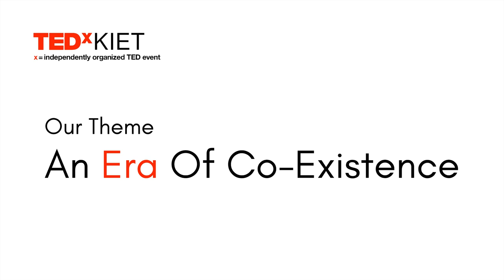Bearer of the miniature art legacy | Suvigya Sharma | TEDxKIET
Suvigya Sharma, is an Indian miniature artist, who does paintings which have been showcased in many major events of India, one of them is his Timeless Miniature Art which was featured in Make in India event. He is also known for his Tanjore painting, fresco work and portraits.

In his talk, he apprises the audience of how he discovered his creative side and experimented with various Indian craftsmanship traditions to expand his area of work and expertise. Furthermore, he also spoke about his dream meeting with the Prime Minister of India, who discussed encouraging the growth of Folk Art forms in India, with him, hence, carrying the cultural legacy of the country to the new generations.  Suvigya Sharma is an Indian artist, painter, fashion designer, known for his miniature paintings, Tanjore painting, fresco work and portraits. His miniatures range from coin sized to life sized using the same miniature painting techniques with 24 Carat Gold. His artworks trigger intrigue among even the most seasoned art connoisseurs. This talk was given at a TEDx event using the TED conference format but independently organized by a local community.